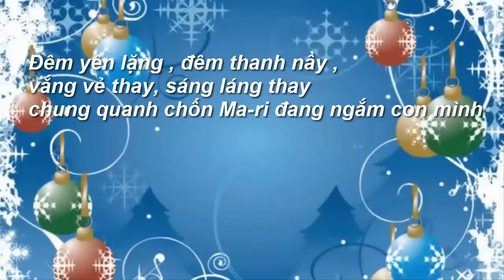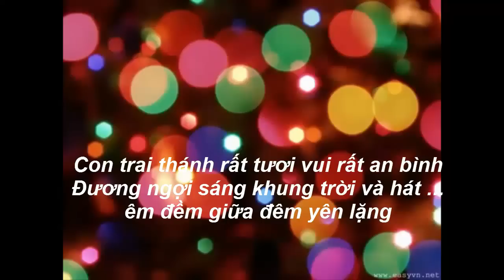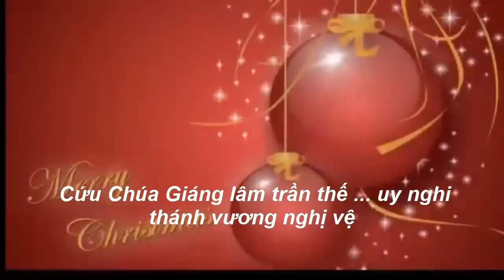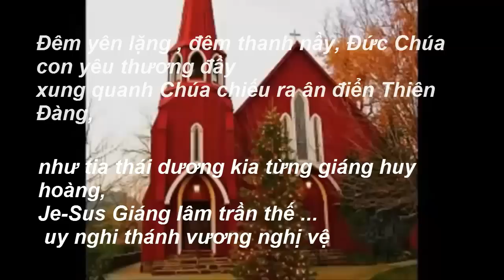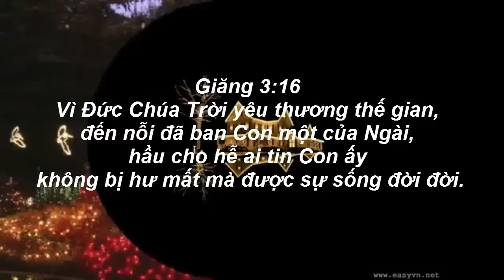Đêm Yên Lặng- nhạc mừng Chúa Giáng Sinh- Karaoke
Xin chân thành cảm ơn tác giả bài hát, người soạn và dựng film karaoke và ca sỹ đã hát trong video nầy
chúng tôi xin phép được dùng để hát ca ngợi Thiên Chúa ba ngôi
Cầu xin Thiên Chúa ba ngôi ban phước lại bội phần hơn cho quý vị
Rất chân thành cảm ơn